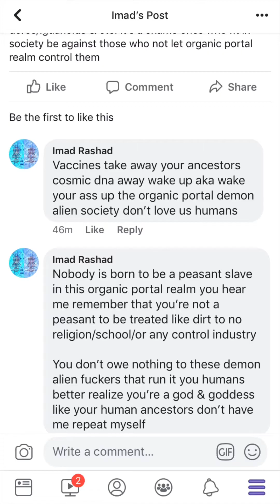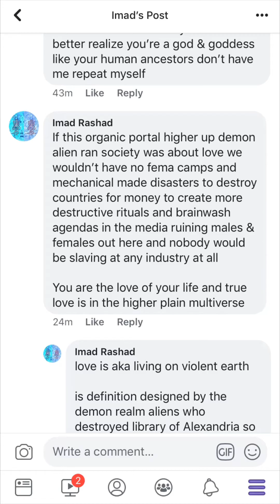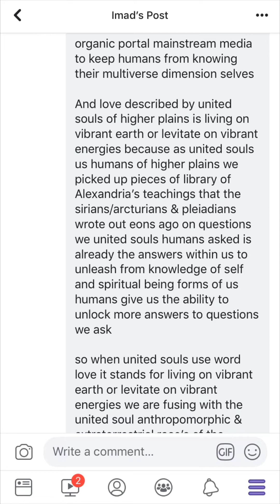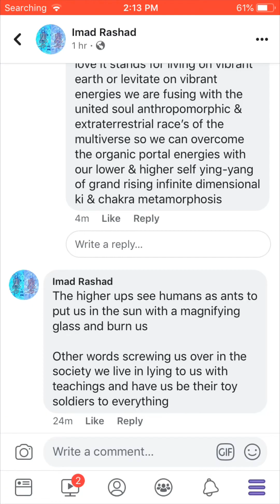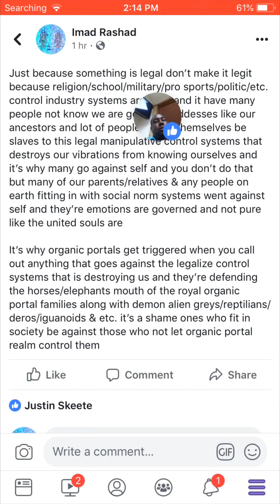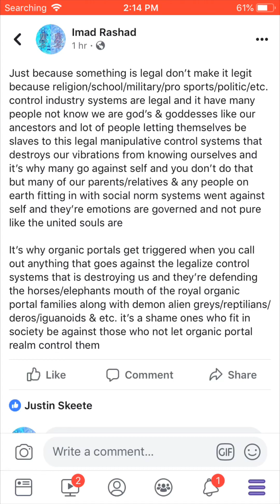ICEMAN X- LEGAL SOCIAL NORMS OF ORGANIC PORTAL SOCIETY REALLY DESTROYS YS FROM KNOWING OURSELVES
None of us cosmic oversouls of the multiverse owes the crown council 13 organic portal world order slavery society a thing but organic portals won’t get this status

We don’t owe none of our innerg to be drained and wasted by the school/professional sports/religion/military/9 to 5/politic/etc. industries that’s designed to just eradicate our vibrations to not tap into be oneness with infinite dimension realms to use our “GIFT OF DIVINITY AKA GOD” electrolyte energy that’s within our ancient spirits we are the god’s but higher ups trained people into thinking they’re low worthless people to just go along with the dirty civilization the demon aliens & higher ups made being hamsters on a wheel going along with the slave cycle

higher up organic portals have trained us into being average dumbed down parasites to think justice is served but it’s still corruption of them killing us with gmo clone products & rigged rituals and we awakened souls must dethrone the demon aliens and higher ups because the multiverse zones and Gaia needs is cosmic beings to put freedom & peace back we once had because we humans were much more powerful mentally and physically than what we are now